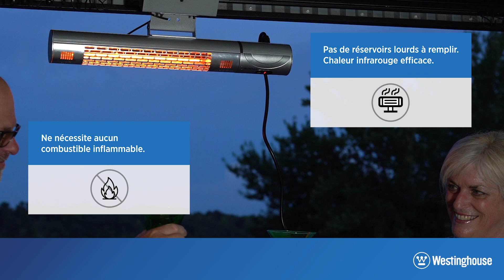WESTING HOUSE - VIDEO COMMERCE EN LIGNE & DISTRIBUTION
PRODUIT PAR BOBS PRODUCTIONS INC.